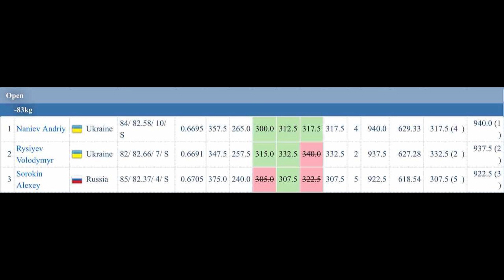Naniev, Rysiyev, Sorokin, IPF Worlds 2015 @83kg, men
Category 83 kg, men
1st place: Andriy Naniev (Ukraine), (357,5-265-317,5), 940 kg
2nd place: Volodymyr Rysiyev  (Ukraine), (347,5-257,5-332,5), 937,5 kg
3rd place: Alexey Sorokin (Russia) (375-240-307,5) 922.5 kg

видео: Дмитрий Спиридонов
группа вконтакте "Смотри и качайся"